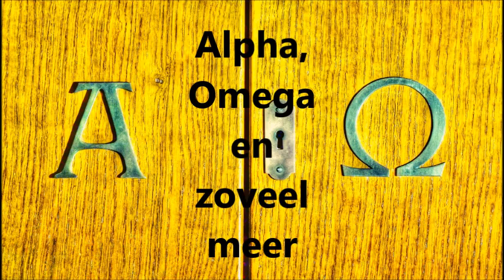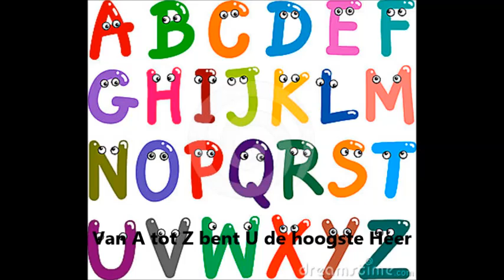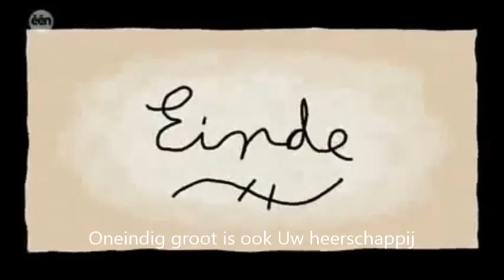AZgroep8 Guido de Bres